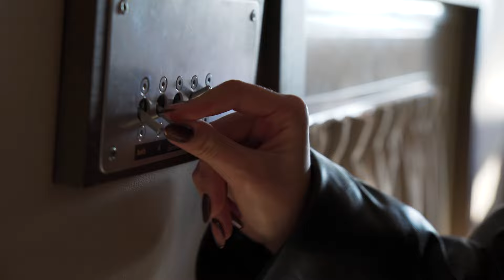Prvič v private jetu. VLOG 10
Ne sam v private jetu, tut v helikopterju sva se peljala v tem vlogu. Vidu/la boš od smučanja na Kaninu do ledenega plavanja v naravnem bazenu.
Ker je pa tvoj najljubši trenutek v tem vlogu?

Če slučajno še nisi, se lahko subscribaš, lajkaš ta vlog in komentiraš, da nama pomagaš pri najini poti. Hvala za ves support!